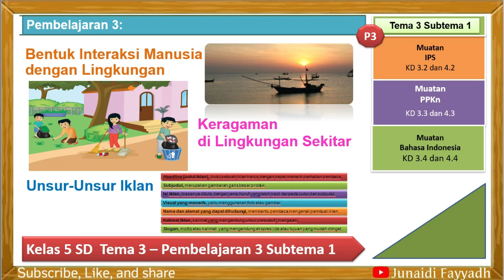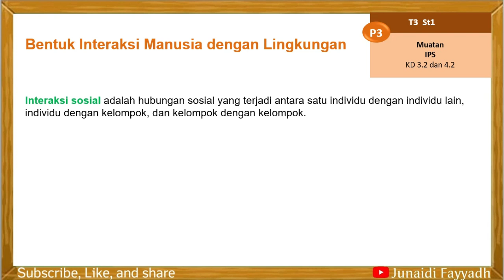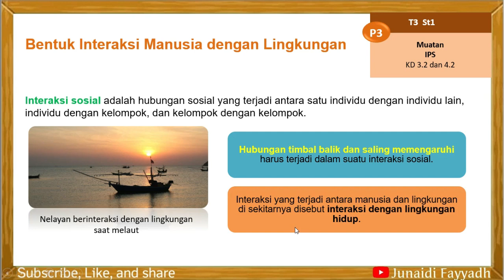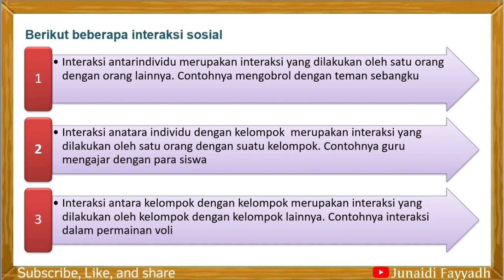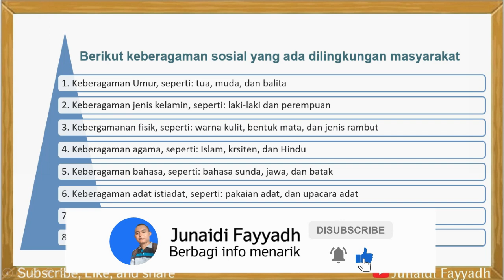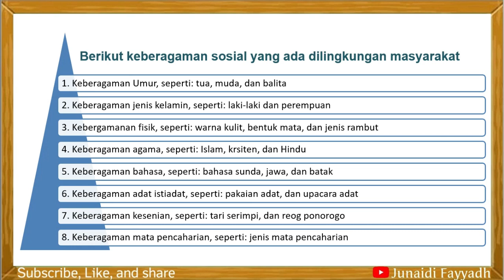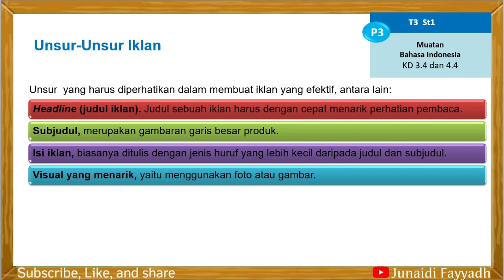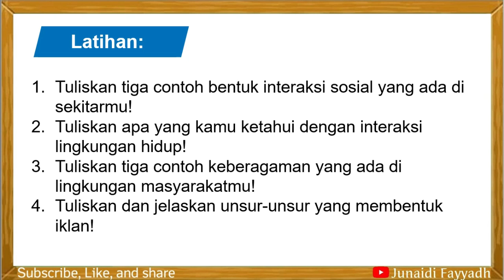Tema 3 - Pembelajaran 3 Subtema 1 Kelas 5